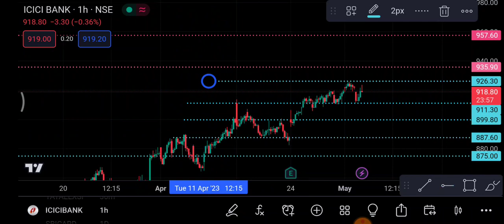ICICI Bank Share 4 May | ICICI Bank Share latest news News | ICICI Bank Share price today news